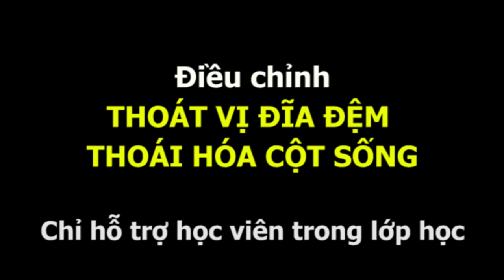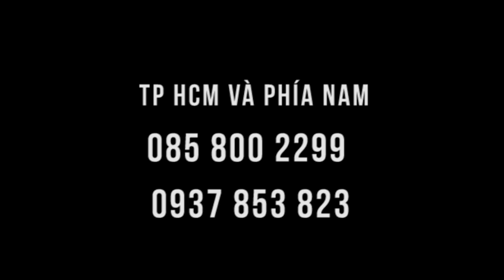Thoát vị đĩa đệm, Thoái hóa cột sống, thần kinh tọa - giải quyết tại lớp!